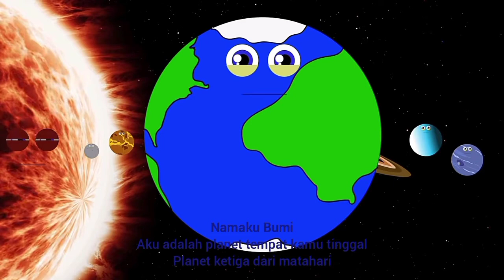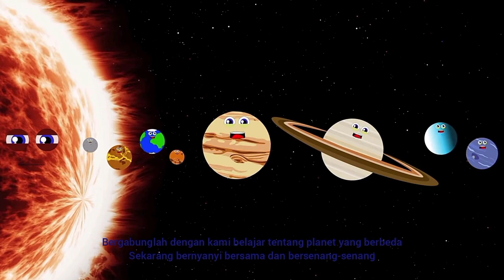#9 Solar System Planet Song in Indonesian/Tenaga Surya Planet Lagu